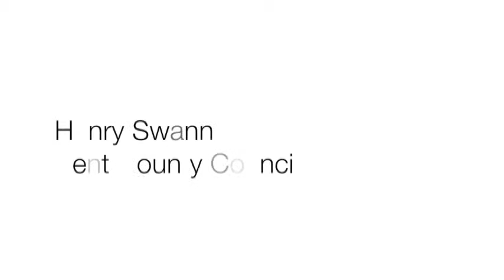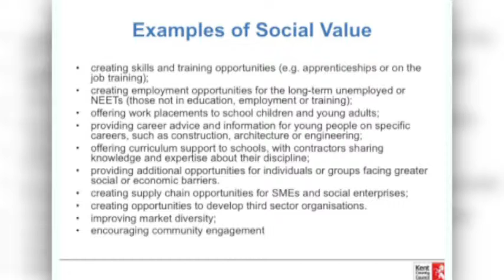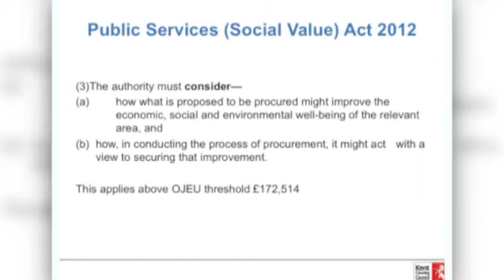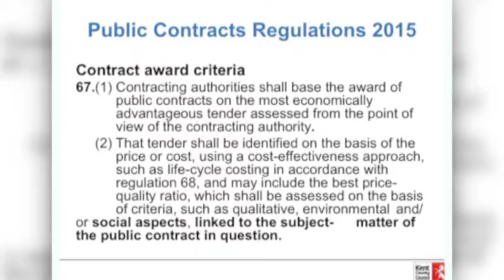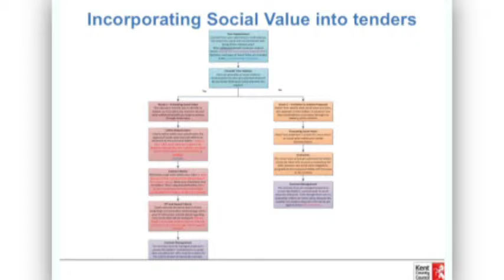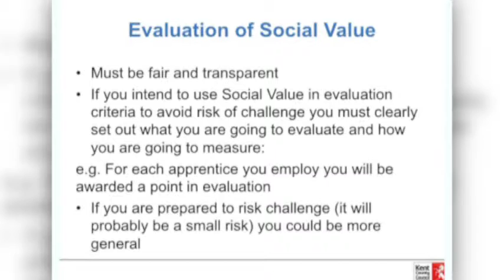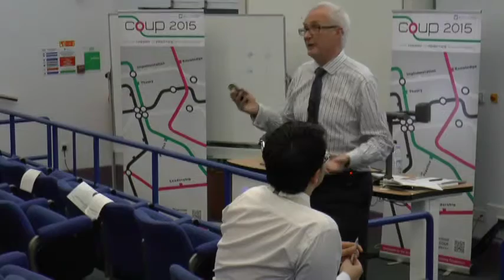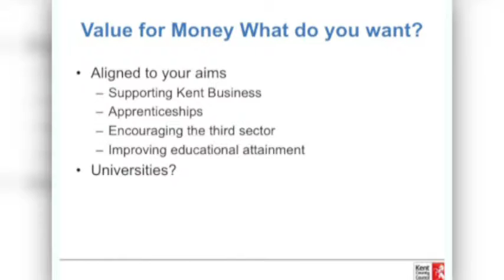Does Social Value conflict with value for money?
Henry Swann, KCC